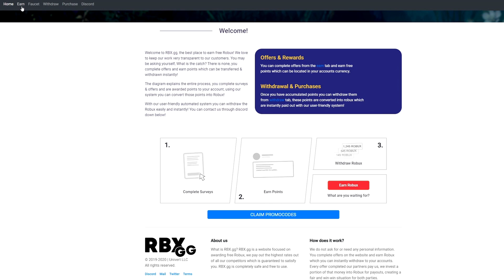თქვენი მოთხოვნის გამო, მე დავბრუნდი! გასახურებელი მატჩები - Roblox Counter Blox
თქვენი მოთხოვნის გამო, მე დავბრუნდი! გასახურებელი მატჩები